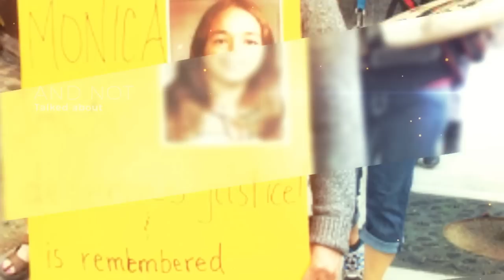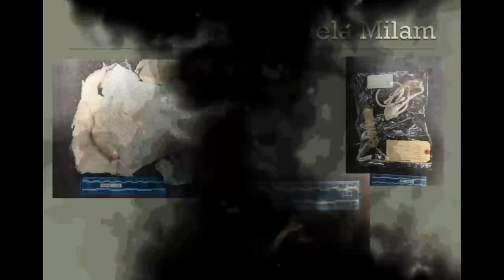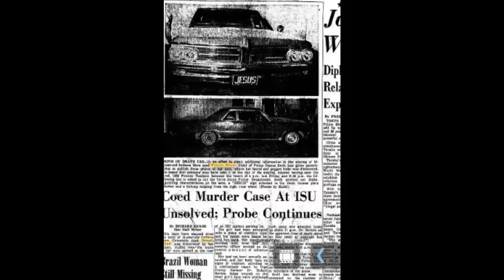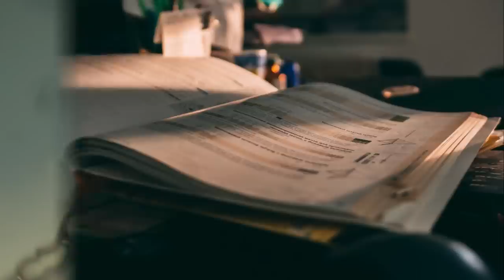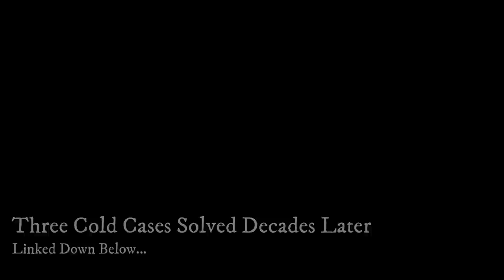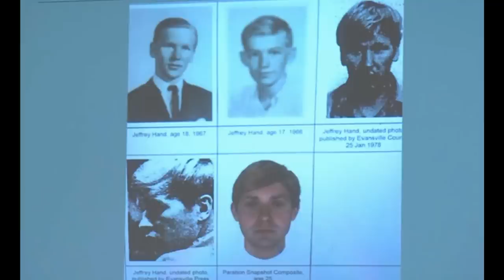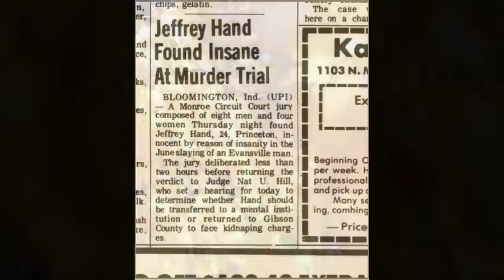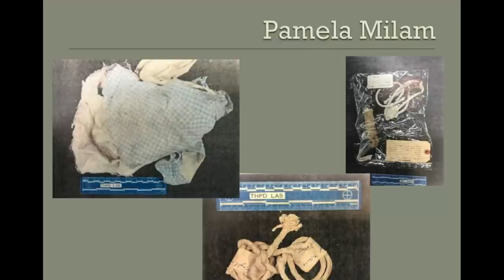Cold Case Solved After 47 Years - Pamela Milam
My name is Megan and I create true crime content on YouTube.

Here are some way to support me and the channel

Merch! I have made some super fun designs, check em out!

Tubebuddy is a browser extension (aka browser plugin) that adds a layer of tools directly on top of YouTube's website. It is free and safe to use.

(I do make a commission if you choose to make a purchase for a premium program. Thank you for supporting the channel!)